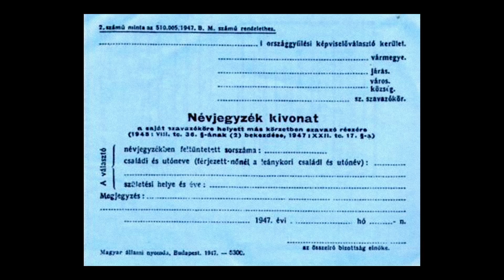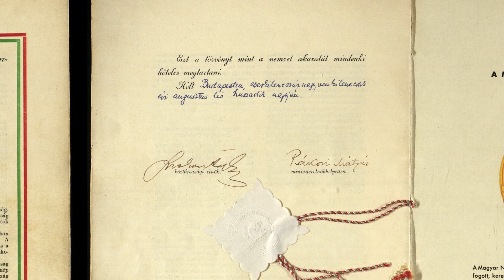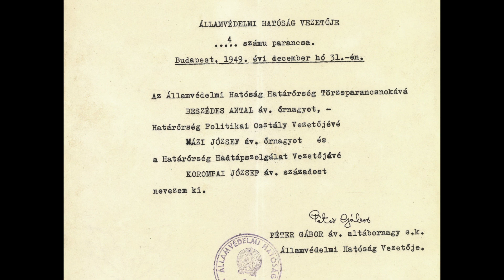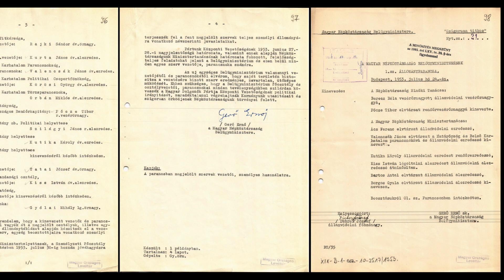Mátyás Rákosi's cult of personality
Our exhibition entitled Their traces | Centuries – Personalities – Signatures was on view from 2016 till 2018. With original documents from our unique collection, the exhibition presented the role of the signature as a tool of authentication, as well as the outstanding events and personalities that made a significant impact on the country’s history, culture and development from the mid-14th century to the late 20th century.